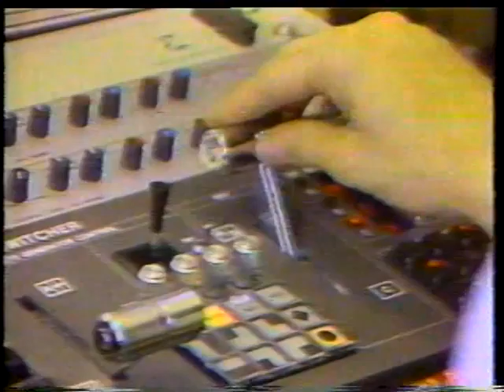EP Cable 5 News Story 1985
WMBD-TV 31 news story from around 1985 on a new Cable TV show that focused on the abilities of the disabled. This series was produced in East Peoria.